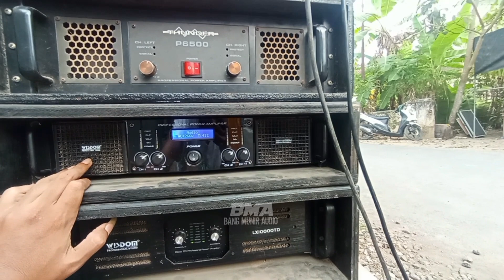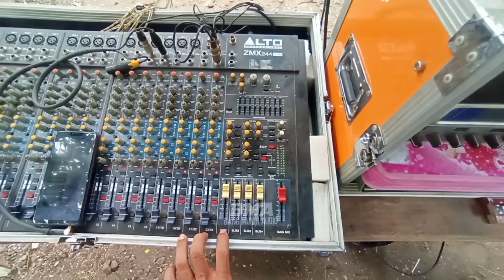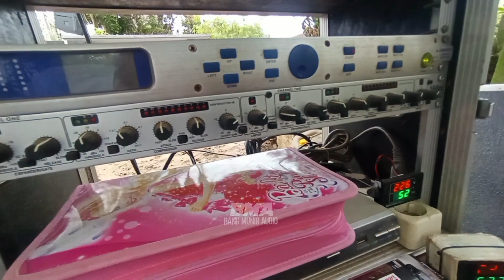Favoritnya Ari Dehan Super Scoop Subwoofer andalan Bass empuk, Abimanyu Audio Jember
Subwoofer super Scoop andalan Dehan audio dan Ramayana sound system Jawa Timur, Abimanyu Audio Jember bawa 4 Box super Scoop, Line array 12 inch, Box gajah 12 inch.

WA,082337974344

ij Audio,
Tintan Audio,
Bintang Audio,
Aldido Audio,
Gas Audio,
Jodipati Audio,
Arya Production Lumajang,
sound sumbersewu,
tiga Putra production,
calon sumbersewu,
SA audio,
Awet muda audio,
Habibi Audio,
Difas Audio,
Markas Ima production,
Midle Tara,
Membawa 16 subwoofer,
Box TTS,
Box F1,
CLA 21 inch,
Rudys Music,
Box W bin,
FBS audio,
Phase lab NX,
Lavoce,
RDW,
GTlap,
box CJP,

titisan Nanda Audio Jember,
Karnaval Ngantang Malang,
Karnaval sound Jawa timur,
Sumbersewu,
Salsabila Audio,
satria pro audio,
Bikin heboh,
Bikin huru-hara,
Sound Jember,
Sound hajatan,
Sound konten,
Sound gabungan,
JK pro audio,
Rehan audio,
Lighting,
Damar oblek lighting,
Nekat hajatan,
Hajatan pernikahan,
Tiga Sound system kencong,
Gibran audio,
PM Music,
Ahrie Audio,
Ima production,
Brewog audio,
Punel audio,
Blizzard audio,
ALVA'R audio,
BIGW,
Nanda Audio,
Minions audio,
BOFAGO audio,
Sam Telo,
sinar music audio,
Sriwijaya audio,
Hajatan horeg,
PLANAR brewog,
Box subwoofer,
Box cla,
Miniscoop,
Line array,
Low sub,
Power ombro,
Review Sound system,
Hajatan mbliyut,
mutiara Production,
Tenang production,
speaker SPL,
speaker PEAVEY,
speaker RCF,
speaker Faboulus,
Speaker PD,
speaker midle,
yonista audio,
BSE audio,
artegal Audio,
Java Audio,
Proton audio,
kapten audio,
Rahayu sound system,
FA audio,
Putra Mandiri audio,
Gaple audio,
pdw audio,
Vic Audio,
DF Audio,
sound pendatang baru,
titisan BREWOG,
titisan Proton,
Arjuna audio,
betavo,
Sound karnaval,
Sound padomasan,
qizink audio,
Renata audio,